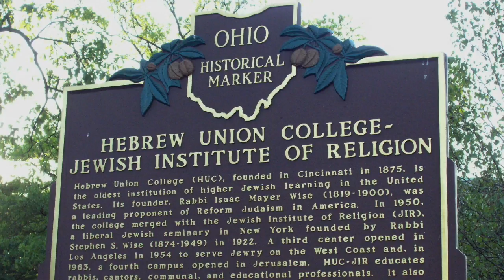Judy Miller Teen Engagement Specialist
This video is about Judy Miller Teen Engagement Specialist 1